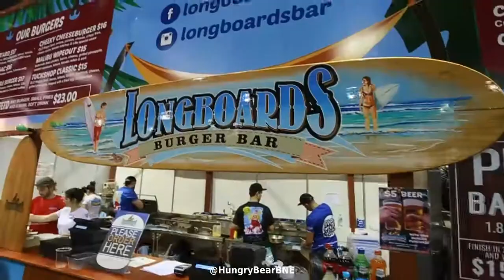'Phat Bastard' Challenge at Ekka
Longboards Laidback Eatery & Bar have a pop up at the Ekka, and it even includes their 'Phat Bastard' challenge. With a prize of $150 for anyone who could beat it, I had to give it a shot.